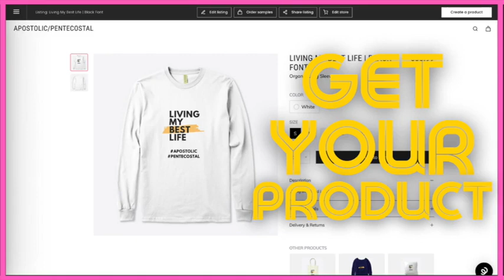Rejoicing Strengthens our Hope by Michael McGuire (6 Minute Devotional) VIDEO